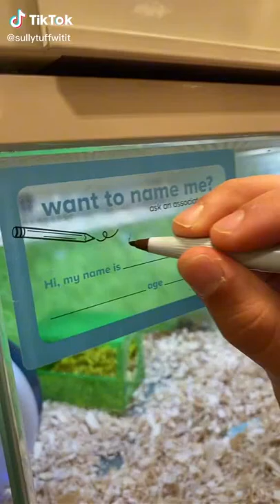Part two naming hamsters at petco!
In the second part of this series, we visit a pet store to see what new critters may be lurking on the shelves. I show you some of the more unusual types of hamsters and provide commentary about whether or not they're a good fit for your house.

Part two of our hamsters naming adventure at petco! Fyp funny video.